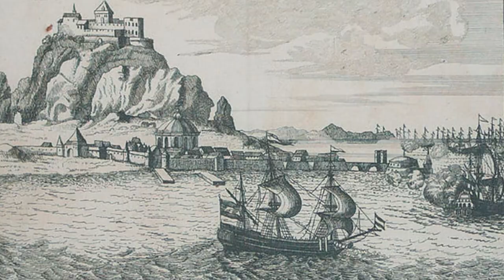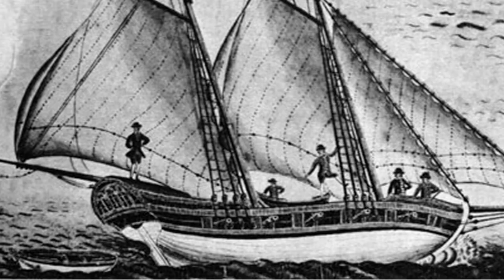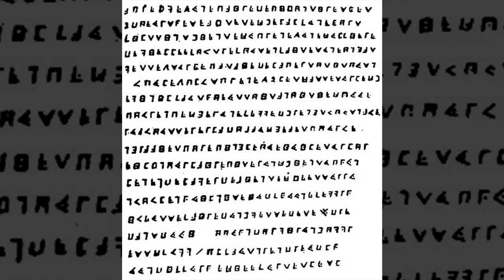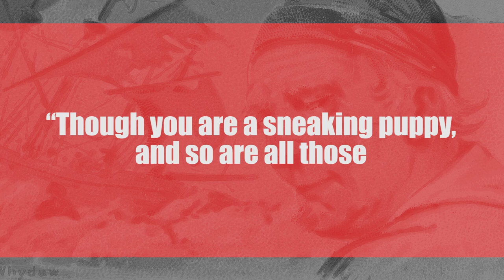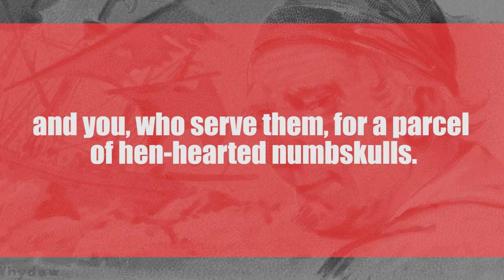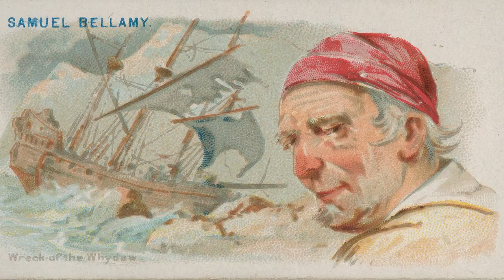Black Sam Bellamy: The Richest Pirate in History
Credits:
Host - Simon Whistler
Author - Radu Alexander